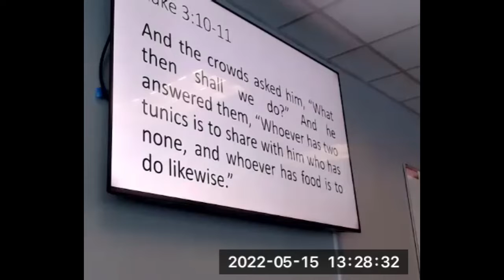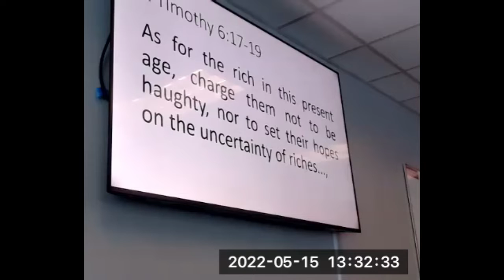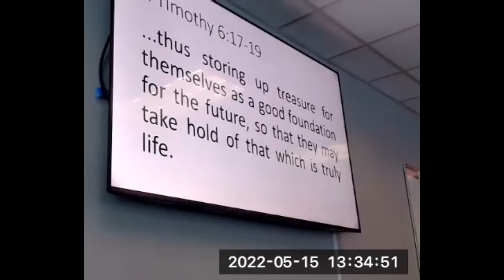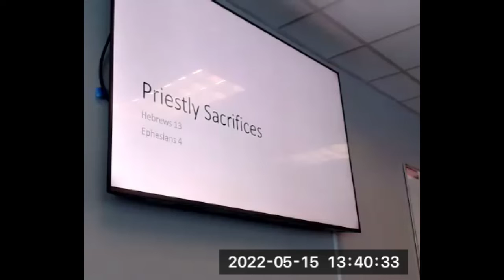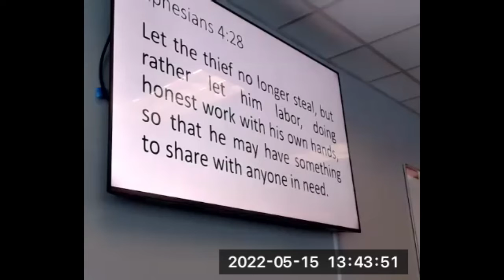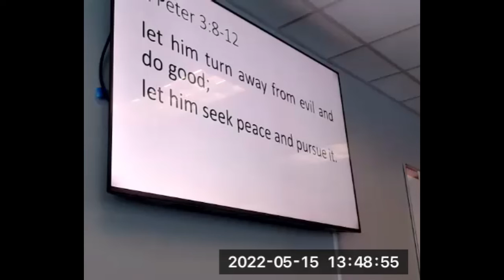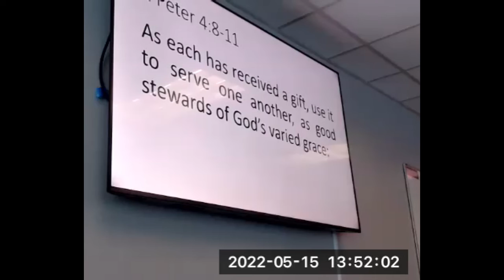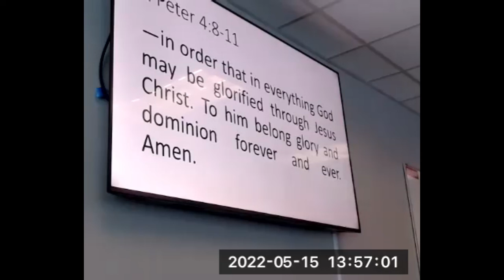What Shall I Do?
In this lesson, the second in a series on Faith & Works, we ask how every Christian can live daily to be what God wants us to be.